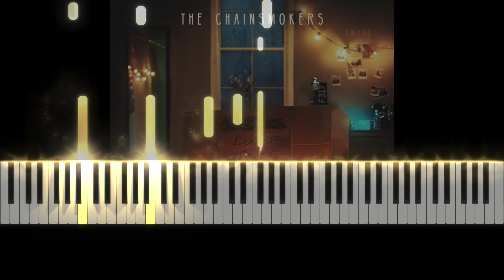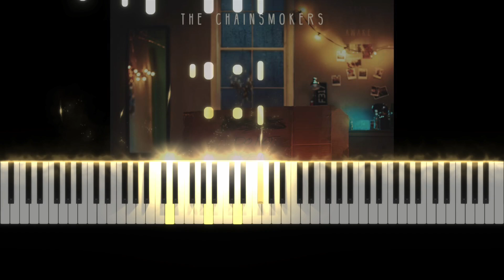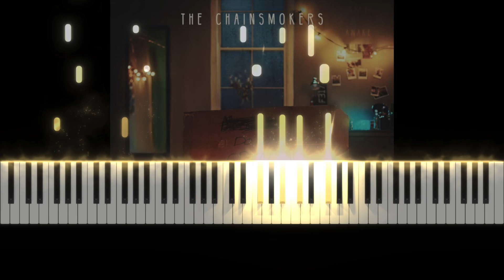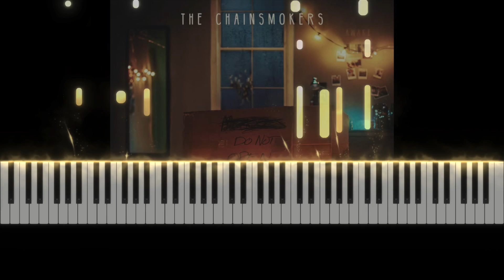Something Just Like This - The Chainsmokers, Coldplay - Piano Cover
My piano cover of Something Just Like This, by The Chainsmokers and Coldplay.

Leave a request down below for a cover I should do!